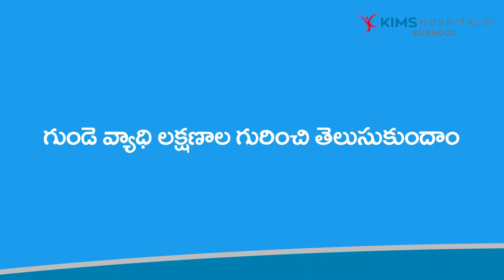గుండెపోటువ‌చ్చిన‌ప్పుడుక‌నిపించే ల‌క్ష‌ణాలు|డా.ముహ‌మ్మ‌ద్అలీసౌదాగౌర్‌, కిమ్స్ హాస్పిట‌ల్‌, క‌ర్నూలు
​ గుండె పోటు వ‌చ్చినప్పుడు ఎటువంటి ల‌క్ష‌ణాలు క‌నిపిస్తాయి. అప్పుడు ఎటువంటి జాగ్ర‌త్త‌లు తీసుకోవాలి అనే అంశంపై కిమ్స్ హాస్పిట‌ల్స్ క‌ర్నూలుకు చెందిన ప్ర‌ముఖ గుండె వైద్య నిపుణులు డాక్ట‌ర్.ముహ‌మ్మ‌ద్ అలీ సౌదాగౌర్ చెప్పిన చిట్కాలు మీకోసం.

@KIMS Hospitals, Kurnool.